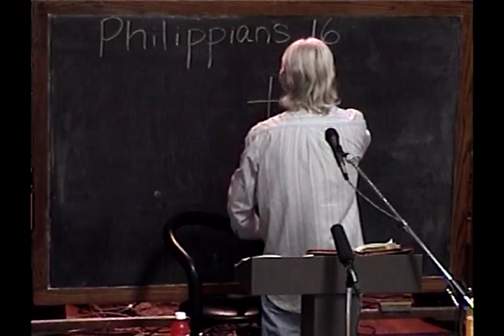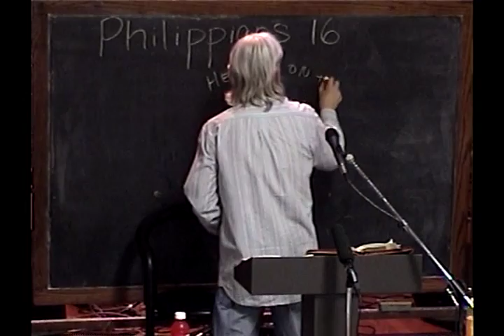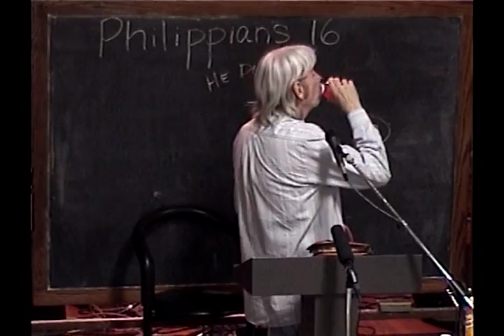16 Christ Crucified Is The Example And Definition